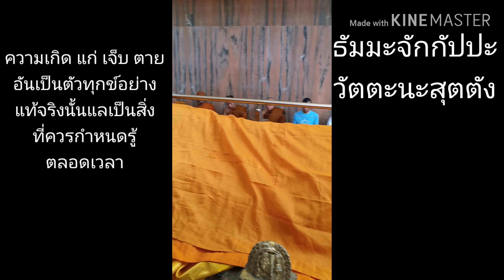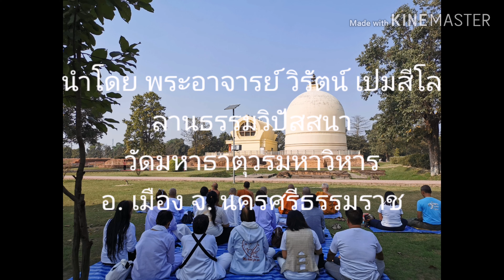Ep.90.5สาลวโนทยาน​ สถานที่ปรินิพพานของพระพุทธเจ้าตามรอยพระพุทธเจ้า​แสวงบุญอินเดีย2563 คนไทยในต่างแดน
08/04/20
กุสินารา​ สาลวโนทยาน​ ปรินิพพาน​ ตั้งอยู่เมืองกุสินคร​ ประเทศอินเดีย​ เป็นที่ตั้งของสังเวชนียสถาน​ 1 ใน​2 ของแคว้นมัลละ​อยู่ตรงข้ามฝั่งแม่นำ้คู่กับเมือง​ปาวากว่า​ 1500 ปี​ในจารึกระบุผู้สร้างคือ​หริพละสวามี​ โดยนายช่างชื่อ​ ทินะ​ ชาวเมือง​ มถุรา
ในปัจจุบันถือว่าเป็นจุดหมายสำคัญที่ชาวพุทธมาสักการะ​เพราะเป็นพระพุทธรูปที่มีพุทธลักษณะอันพิเศษ​คือ​ เหมือนคนนอนหลับ​ธรรมดา​ แสดงให้เห็นว่า​ พระพุทธองค์ได้เสด็จดับขันธปรินิพพานจากไป​อย่างผู้หมดกังวลในโลก

Waruta Simple Life เป็นช่องที่ต้องการนำเสนอ ถึงการใช้ชีวิตแบบเรียบง่าย​ ไม่ว่าจะเป็นการดำรงชีวิตด้วยอาหารตามธรรมชาติ​ และการรักษาร่างกาย​ บำบัดการเจ็บป่วยด้วยธรรมชาติ​และรวมถึงการดำรงชีวิตที่ใช้เงินให้น้อยที่สุด​ เรียนรู้การประหยัด​ การอดออม​ การลงทุน​ เพื่อในอนาคต​ โดยใช้หลักการ​ ตนเป็นที่พึ่งแห่งตน​ และเตรียมเงินเพื่อเป็นหลักประกันในวัยปลดเกษียณ​ เรียนรู้การเป็นอยู่ตามหลักของพระพุทธเจ้า​ อยู่กับปัจจุบัน​ทำวันนี้ให้ดีที่สุด​พรุ่งนี้คือผลของเมื่อวาน​ ความเป็นเหตุ​และ​ผล